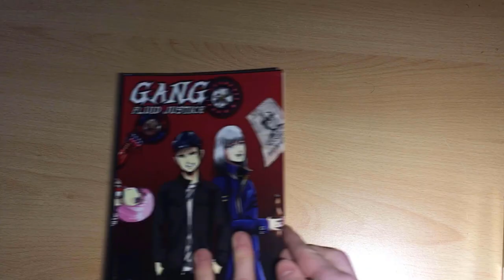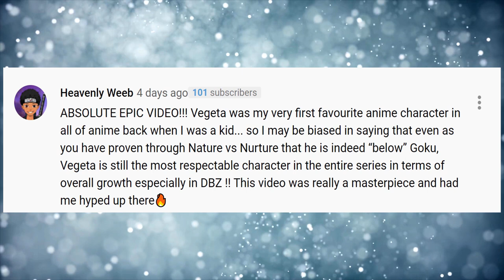Utsuro a Gintama Character Analysis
Gintama has funny moments, serious moments and a lot more but it also has great characters, so in this Gintama character analysis I will explore not Gintoki but Utsuro and Shoyo, gintoki's greatest enemy and master. Very hyped for Gintama the Final.

Background Music: 21. Kono Mabuta No Oku Ni - Gintama OST 5
Background Music: 08. Asa To Yoru No Shiigami - Gintama OST 5
Background Music: Gintama OST 3 - Women who ask whats more important work or me deserve a german suplex